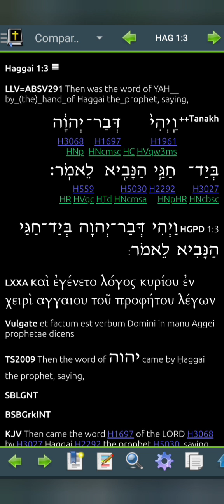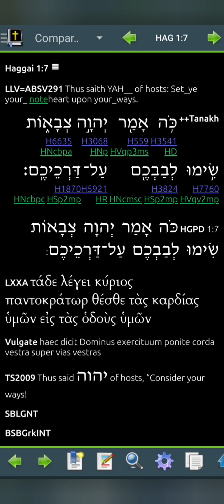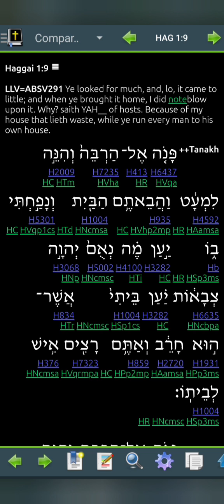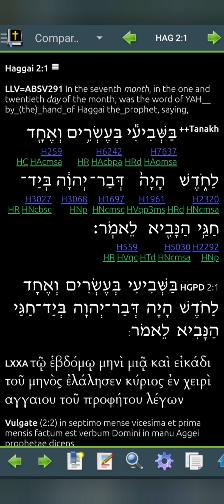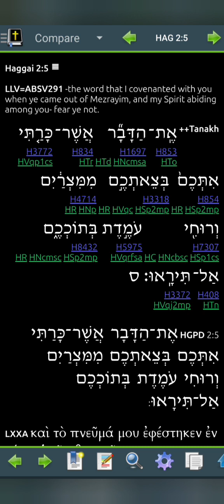Haggai 1 LLV291 for 2024 (Read Me The Bible, Garth.)